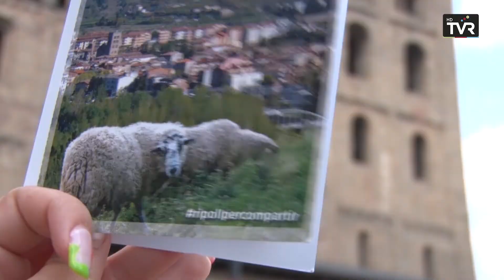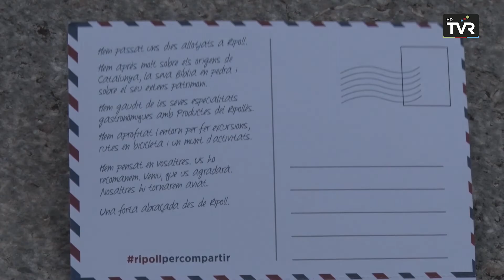Tercera edició de la campanya 'Ripoll per compartir'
Per tercer any consecutiu la capital de comarca engega la campanya Ripoll per Compartir. Aquesta consisteix en fer entrega als visitants un recull de vals regal i vals descompte que podran gastar als comerços, restaurants i allotjaments de la vila. Els podran fer servir entre el 15 de setembre i el 15 de juny del 2023, d’aquesta manera es pretén desestacionalitzar i fidelitzar el turisme.